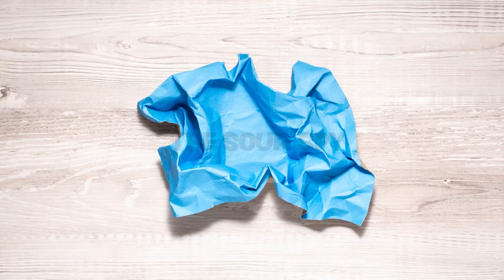POWERFUL LEMONS! Lemon Battery, Lemon Spy Pen, Lemon vs Balloons - Science Experiments for Kids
Quick, easy and fun science experiments for kids using lemons. Turning a lemon into a battery, using a lemon as a secret agent spy pen, and using a lemon peel to pop a balloon. SCIENCE IS FUN!